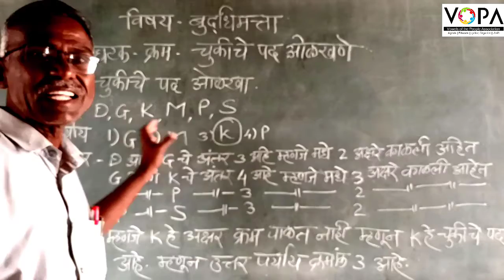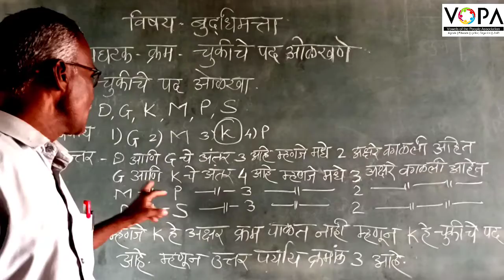८ वी | शिष्यवृत्ती | गणित | क्रम | चुकीचे पद ओळखणे | V1 | V-School